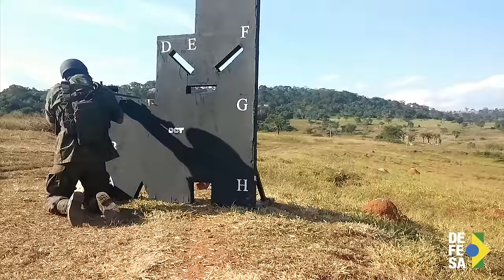Operações Especiais Interagências - Snipers (Websérie)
A simulação da oficina de snipers treina as posições de tiros no combate em ambiente urbano. As atividades fazem parte do Exercício Conjunto Interagências com foco no enfrentamento a ameaças terroristas que está sendo coordenado pelo MInistério da Defesa como parte do esforço de segurança dos Jogos Olímpicos.